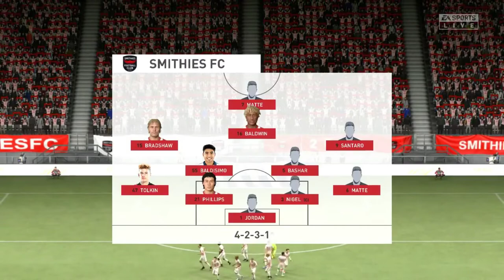Smithies FC Create A Club Career Mode Episode 5: Developing slowly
Welcome to SAG
In this episode we play 2 league games and one FA Cup game
we also sim a few more games